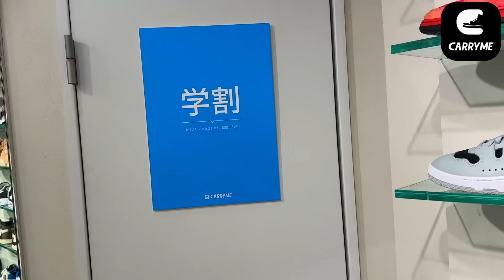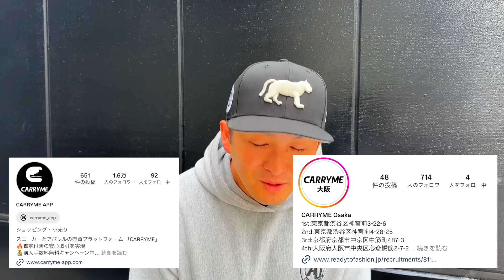【スニーカー・ニューエラ】新しいスニーカースポットはここ!! 大阪に新しくオープンしたCARRYME大阪店の店内を独占取材させて頂きました!!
CARRYME Osaka
住所：大阪府大阪市中央区心斎橋筋2-7-2
営業時間：11:00〜22:00 定休日：不定休

※10,000円以上の商品に利用可能
※会員登録から30日以内・招待コード未入力のユーザー様が対象
※下記URLよりCARRYMEアプリをダウンロードしてご利用ください。

【Sneaker con 2024 FUKUOKA AILES JAPAN 出店決定】
世界最大のスニーカーの祭典「Sneaker Con 2024」がマリンメッセ福岡にて開催!!
AILES JAPANでは先行販売アイテムを多数リリース!!
・開催期間：2024年4月27日、28日
・開催時間：12:00〜19:00(両日)
・住所：福岡県 福岡市 博多区 沖浜町2-1
AILES JAPAN Exclusive ANIMAL Pack vol.1
・59FIFTY Detroit Tigers "White Tiger"
・AILES JAPAN NEW LOGO S/S TEE
・TIE DYE Shorts

※SneakerCon2024  FUKUOKA 先行発売
2024年4月27日(土)- 12:00-19:00
2024年4月28日(日)-12:00-19:00

※AILES JAPAN オンラインショップ
2024年4月27日(土) 21:00発売開始 Team AILES JAPAN
AILES JAPAN CUSTOM CREW【オンラインサロン】
※コミュニティ品質保持の為、期間限定でメンバーを募集しております。

【崎山翼のヲタク時間※サブチャンネル】